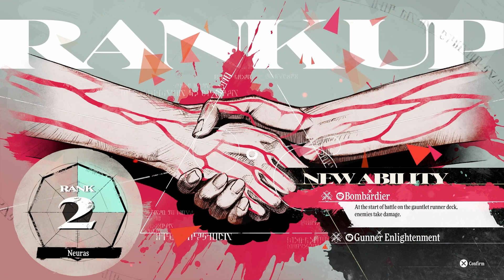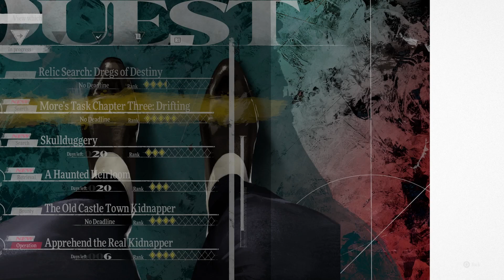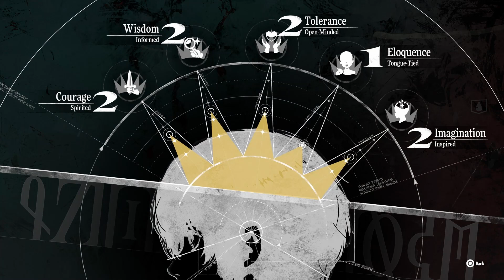Metaphor ReFantazio PS5 Playthrough Part 61 A Promise to Maria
Little does she know, these are meant to be broken